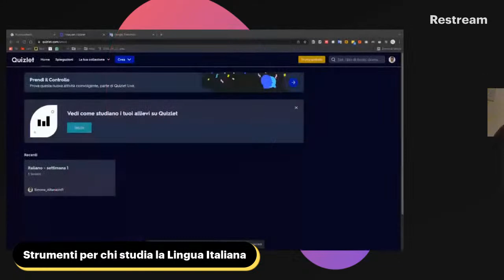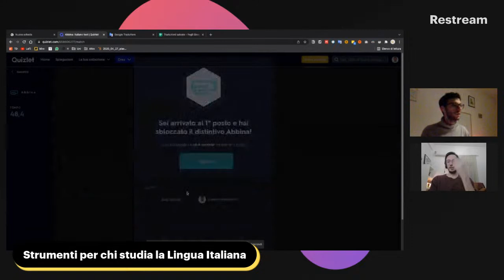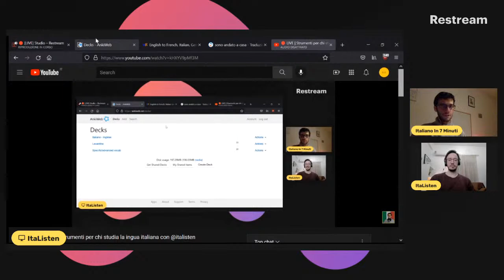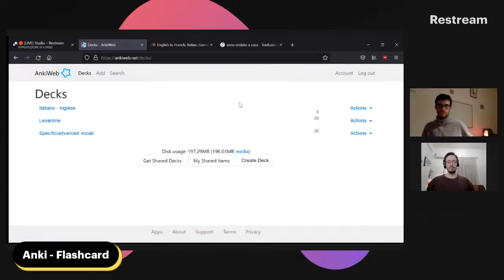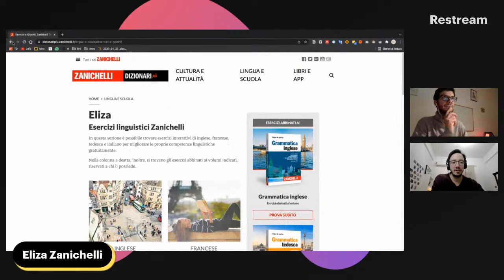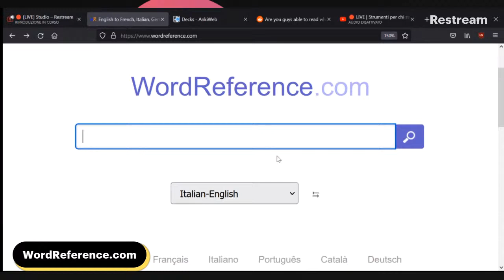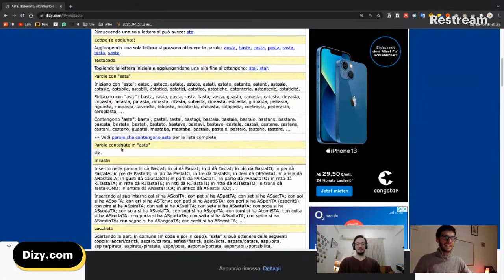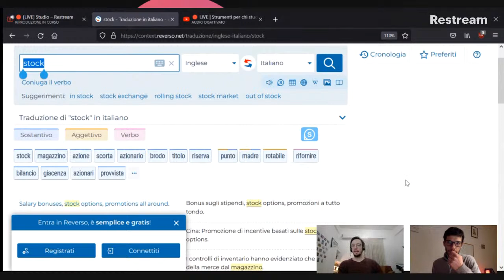🔴 LIVE | Strumenti per chi studia la Lingua italiana con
Ciao amiche, ciao amici

In questa Live io e Lorenzo parleremo di alcuni strumenti per studiare la lingua italiana.

0:00 Introduzione
03:30 Quizlet + Google Translate
27:40 AnkiCard
45:05 Eliza Zanichelli
51:03 Problema Tecnico
55:00 Eliza Zanichelli
1:00:20 WordReference
1:12:00 Dizy
1:22:50 ReversoContext
1:31:20 Saluti Finali

Studiare l'italiano sarà ancora più facile con questi strumenti.

La newsletter (gratuita) più amata dagli studenti della lingua italiana.

Italiano In 7 Minuti è possibile grazie ai miei Patrons. Se quello che faccio ti è utile, considera di fare una donazione. Grazie infinite.